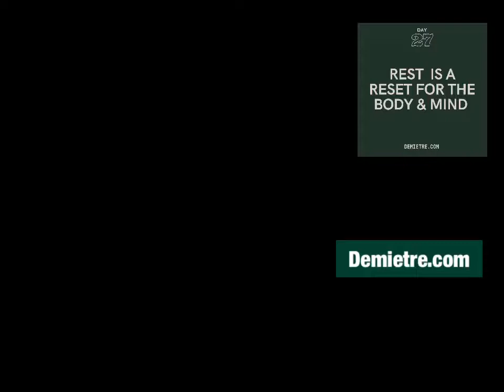30 Day MIDYEAR reset challenge ~ Day 27 - REST!